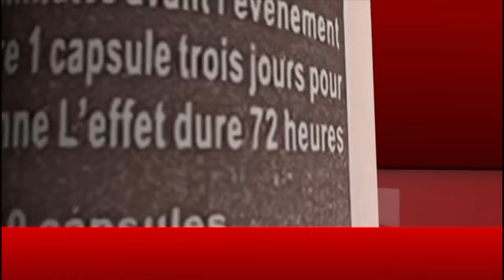Kawtef! Sélbé Ndom s’énerve et insult€ en pleine émission…« na gnou bayi Wally Seck da fa sonou….